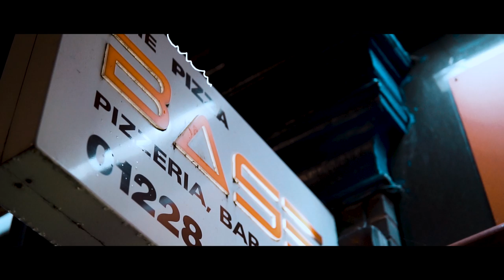Lil Sago Taught Him A Lesson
Insta, Twitter, snap and Facebook - @lilsxgo

Produced by: COJHAMZ @cojhamz
Directed by: KM PHOTO & VIDEO @crecha